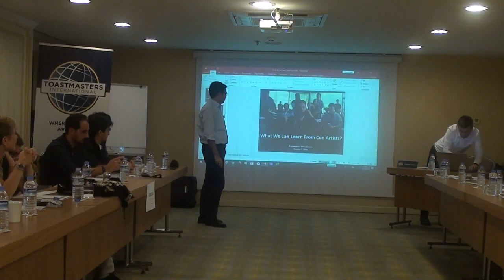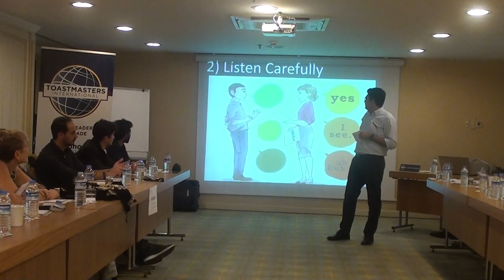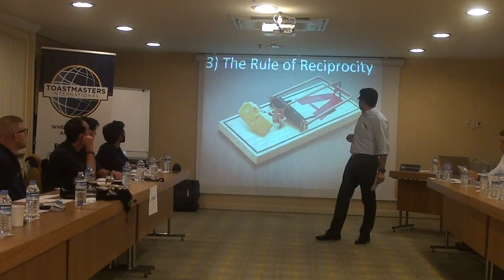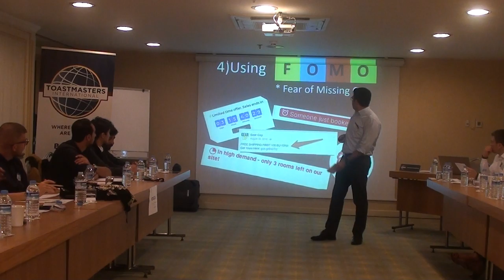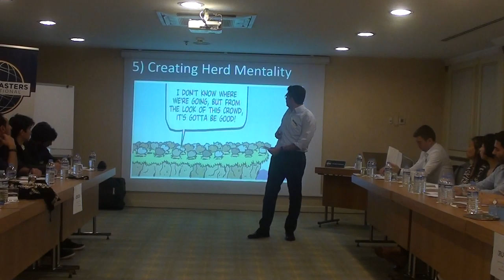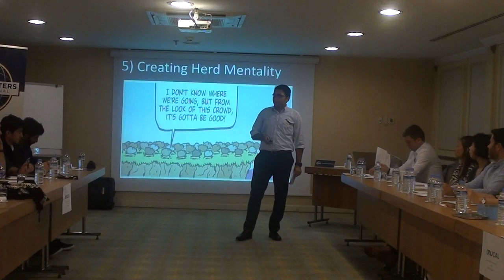Emre Özmen - 'What Can We Learn From Con Artists?'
Bosphorus Toastmasters is an international non-profit educational organization based in Istanbul that teaches public speaking and leadership skills through a worldwide network.